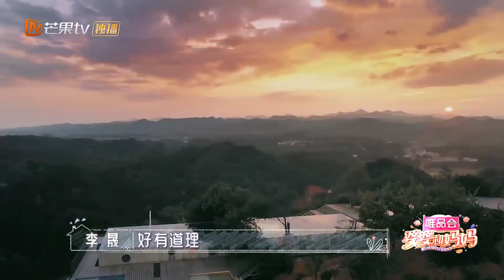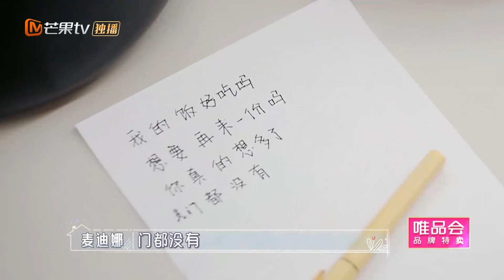尝鲜版：麦迪娜带婆婆爬山 姜潮带着两个厨房小白做晚餐 《婆婆和妈妈》第6期 Ep6 My Dearest Ladies S2【湖南卫视官方HD】